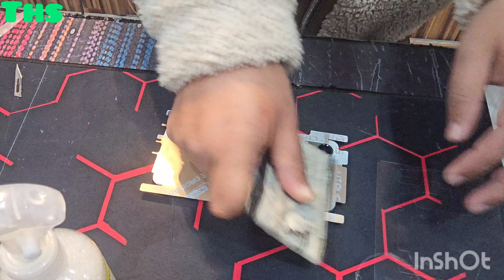Best matte back and side protector for Samsung S23 and S24! 📱😎